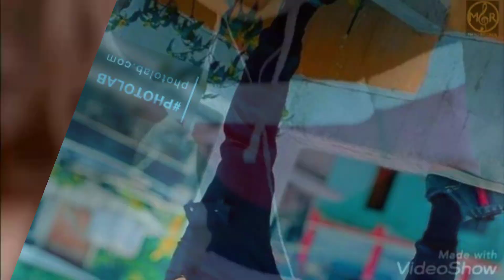New Punjabi Song Viral Video